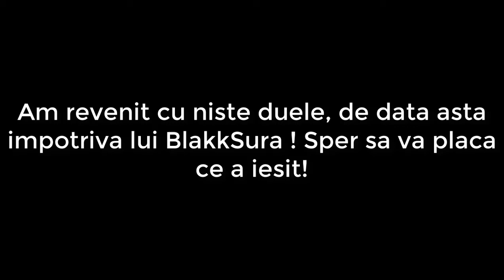Metin2 Duele | Arox VS BlakkSura #2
Sal bajeti :P am revenit cu un nou episod de duele , sper sa va placa!